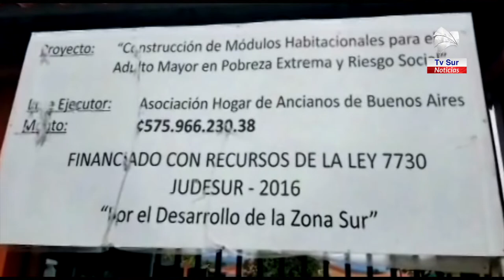Colocan cerámica en aceras del Hogar de Ancianos de Buenos Aires con recursos del Tope del Tamal de